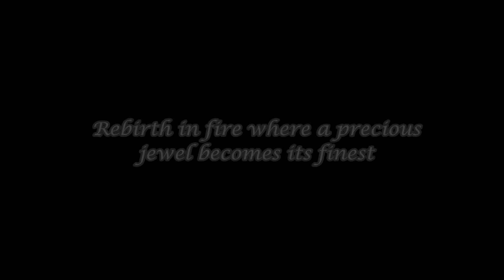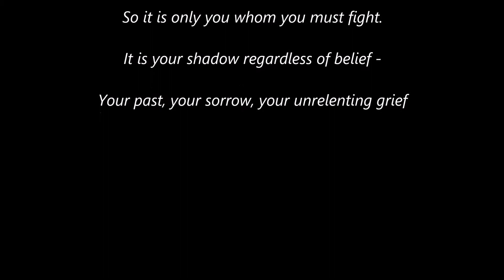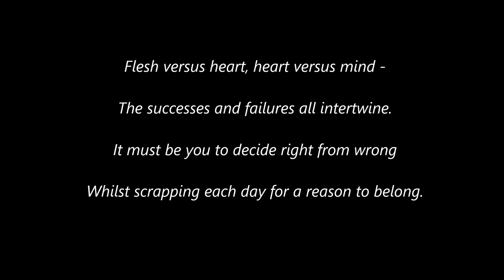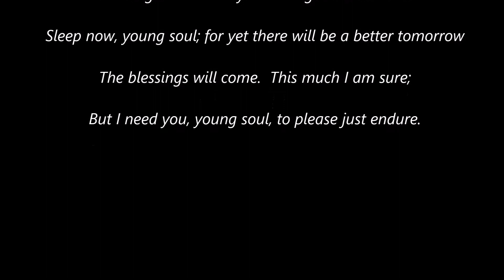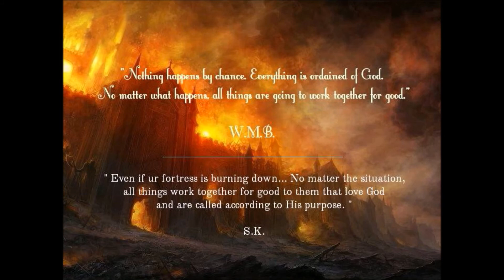[Avabel Online MMORPG] The Light of Avabel: Light's Legacy Finale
The time has finally come.  I know I told many people often that my days in this world would be ending and I would disappear without a trace.  I wasn't aware of when or how that would take place, but it did and a lot sooner than expected.  This isn't the first time, I've been swept away from something in my life, but everything has its purpose and God has His reasons.  I have achieved all there was to achieve, fought all there was to fight, learned all there was to learn.  It's time for this half of me to return to the real me to be whole and continue where I left off 3 years ago.  This final test was to see if I finally was ready to return.  If I faced myself from the past in every form I've ever taken with different strengths gained along the way, would I survive?  Would I come out the victor even if the odds seem stacked against me?  I will never claim to have been the greatest on my own.  JMC11X was just a vessel used to regain 17 years of a life erased by choice, but crucial to who I am.  If you can look beyond this being just a game or just another cyber world and see that it could be another life, you'd understand how it is that although JMC11X and myself are one in the same, we are also 2 separate entities from a whole.  The purpose of this character was to restore that which was broken in me by me so long ago.  With all of this being said and the battle being won in the end, this "Super Saiyan Rogue" found its true purpose and submitted to it even if it meant giving up a life, which seemed real with real people in order to complete the bigger picture.

This is the story of JMC11X.  This is the end.